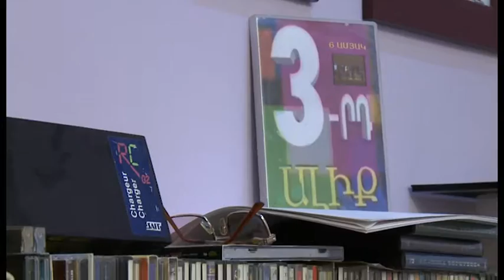ՍԿՍԵՆՔ ՆՈՐԻՑ - ԴԻՄԱՆԿԱՐ Արտավազդ Եղոյան